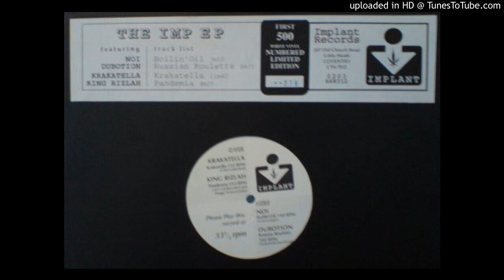Noi - Boilin' Oil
Various ‎– The Imp EP
Sello:
Implant Records  ‎– 12PLANT01
Formato:
Vinyl, 12", EP, Limited Edition, white
País:
UK
Publicado:
1994
Género:
Electronic
Estilo:
House, Dub Techno, Progressive House